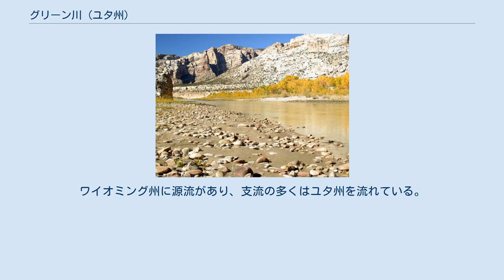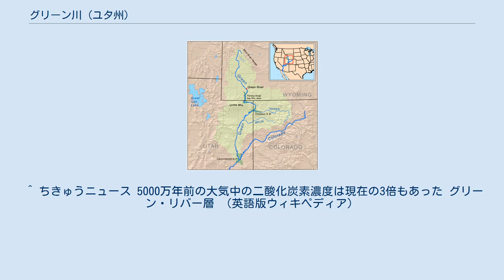グリーン川 (ユタ州)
グリーン川 グリーン川流域 グリーン川（グリーンがわ、Green River）は、アメリカ合衆国西部のワイオミング州、コロラド州、ユタ州を流れる全長1,175kmの川で、コロラド川の最長の支流である。
ワイオミング州に源流があり、支流の多くはユタ州を流れている。
 源流はワイオミング州西部のWind River Rangeにある。
ワイオミング州西部を南に流れた後、南西に向きを変えたところでBig Sandy Riverが合流し、ユタ州北西部にあるフレイミングゴージダムによりつくられるフレイミングゴージ湖へ注ぐ。
 ユインタ山地の東端に沿って東へ流れてコロラド州に入り、ヤンパ川が合流し、ユインタ山地の南に沿って流れてユタ州に戻る。
ユタ州では Yampa Plateauを南西に蛇行して流れる。
 Ourayの約3km南でドゥシェーン川、そこから約5km下流でホワイト川、さらに16km下流でWillow Riverが合流する。
高原の南でNine Mile River、グレイキャニオンでプライス川が合流する。
さらに南へ流れ、キャニオンランズ国立公園内でコロラド川に合流する。
 グリーン川周辺には、5000万年前の堆積層である「グリーン・リバー層」がある。
 ^ ちきゅうニュース 5000万年前の大気中の二酸化炭素濃度は現在の3倍もあった グリーン・リバー層 （英語版ウィキペディア）